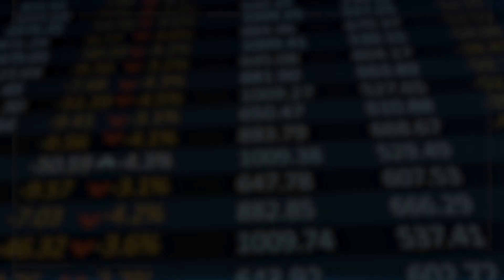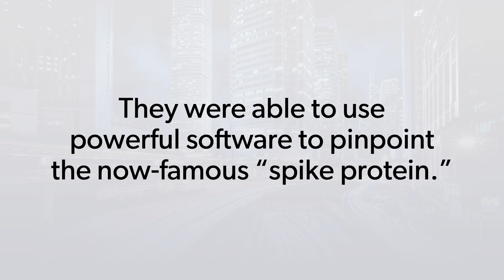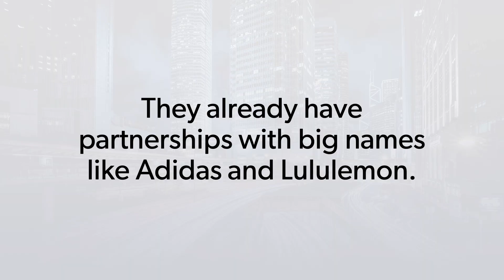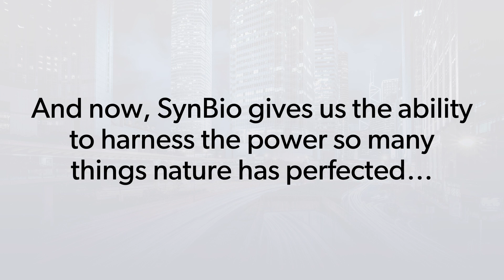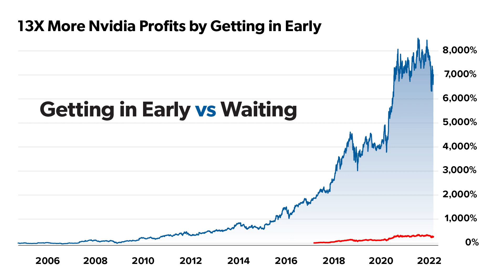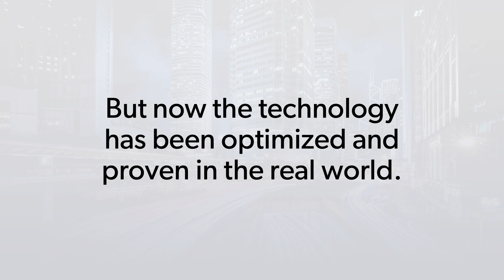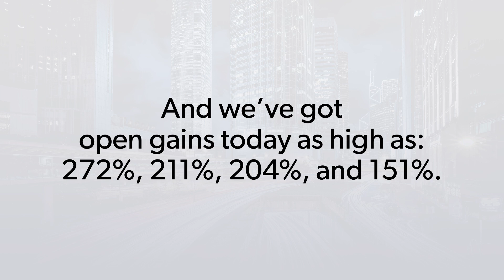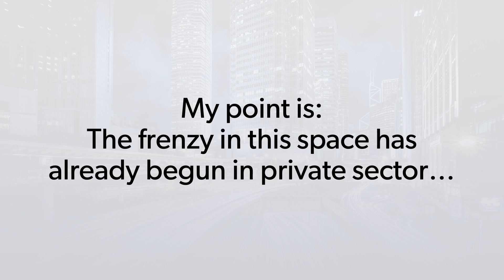Steve Jobs' "Final Prophecy" Explained by Joel Litman, CPA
Forensic accountant who’s instructed the FBI and Pentagon says Steve Jobs’ ‘Final Prophecy’ is Coming True Right Now

The “Perfect Solution” he didn’t have time to reveal is now quietly spreading into every American industry, solving hundreds of problems facing mankind—and it’s about to create a historic wave of stock market wealth.

Get Joel Litman's Hidden Alpha Research, including his 4 new critical resources to learn how to take advantage of the most important moneymaking trend in America - all at a steep, steep discount of the regular price right